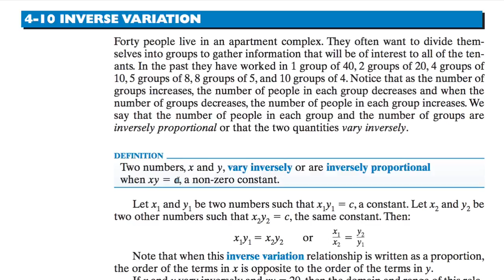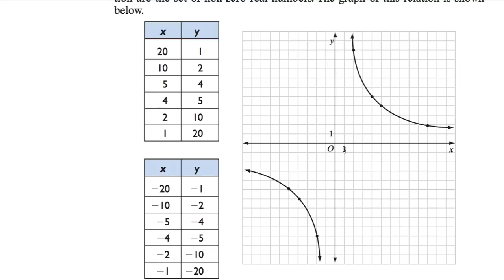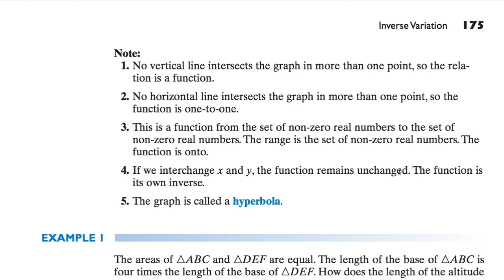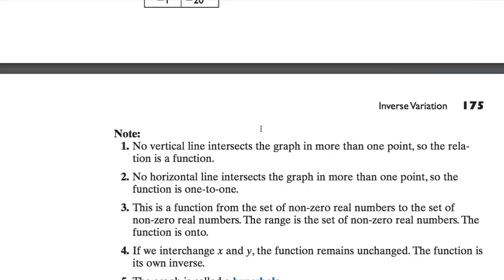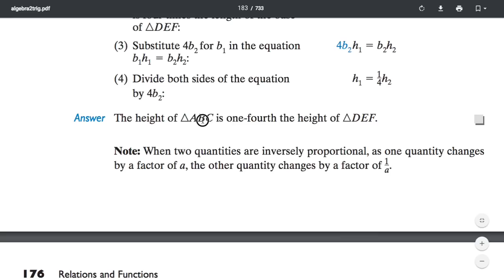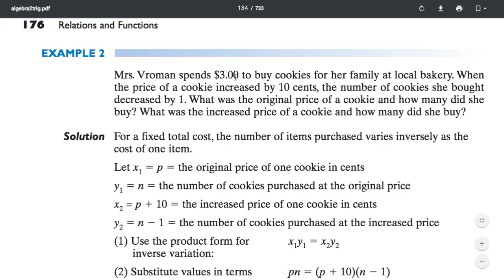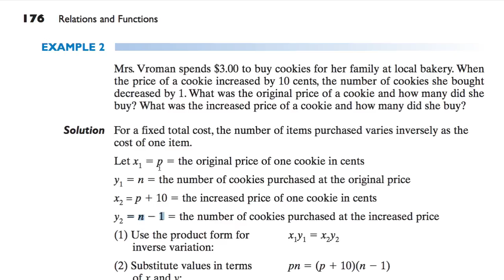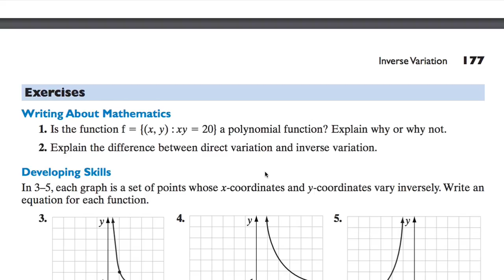[수학의 구조] 241